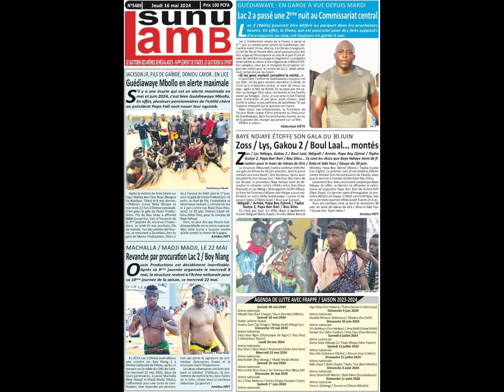🫨Incroyable! Tuchel reste au Bayern🔥 Nagelsman se fait des ennemenies🤦La Nouvelle règle de la Fifa⚽️